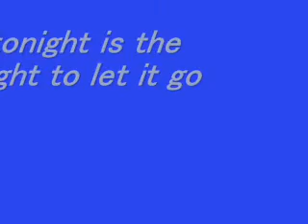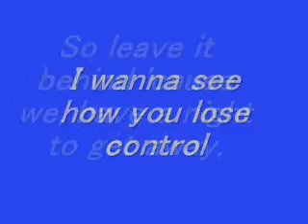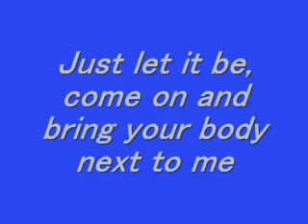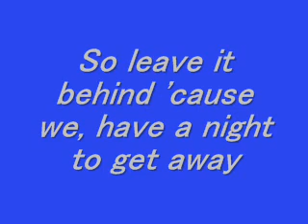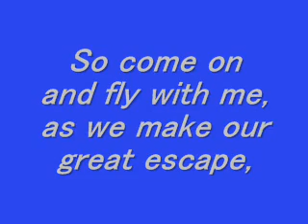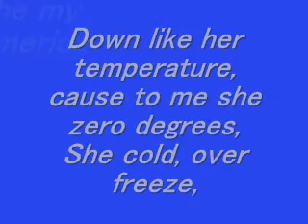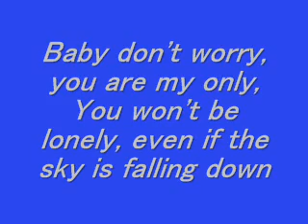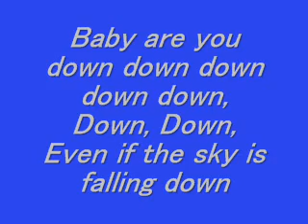Down lyrics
I hope you like this song, my other videos haven't been as popular as i got a feeling and day n night, hopefully this one is better, please subscribe and leave a comment on what you though. Be honest but not too rude